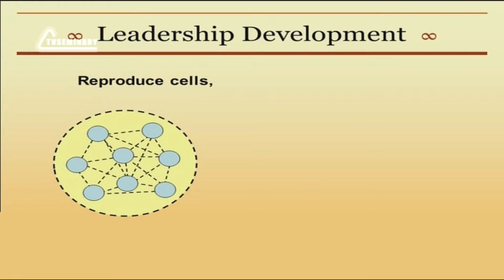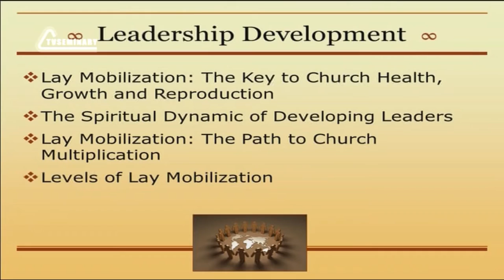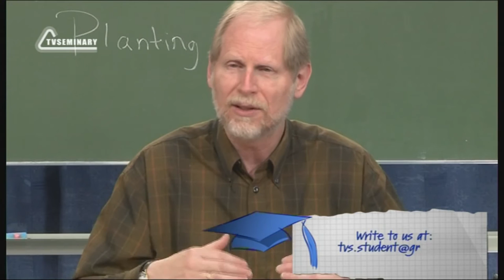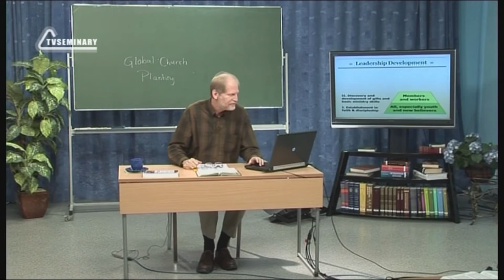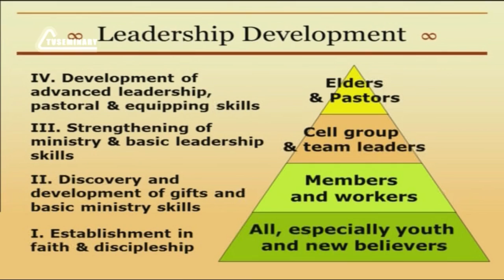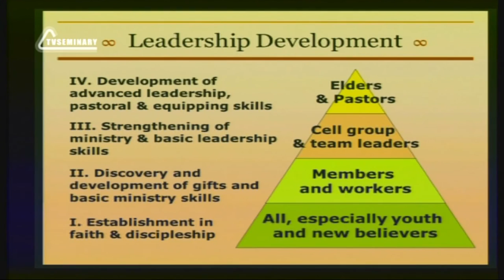PT513 Eng 57 Leadership Development Levels of Lay Mobilization